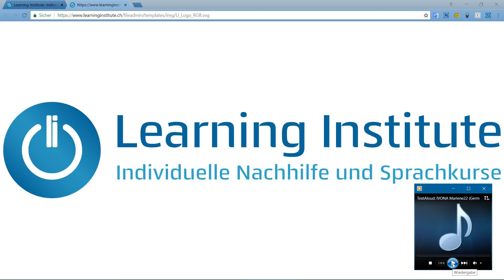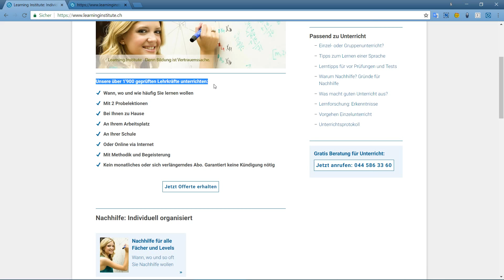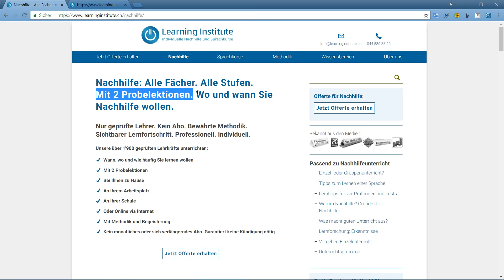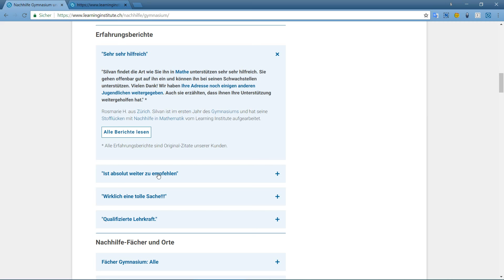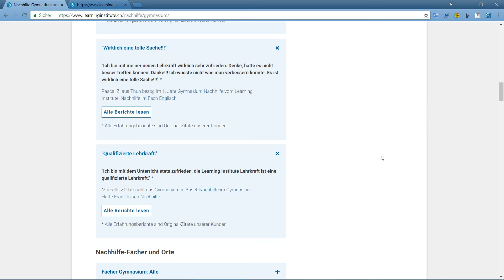Tipps für die Matura und fürs Gymnasium: Matura-Prüfung Vorbereitung & Nachhilfe Gymnasium